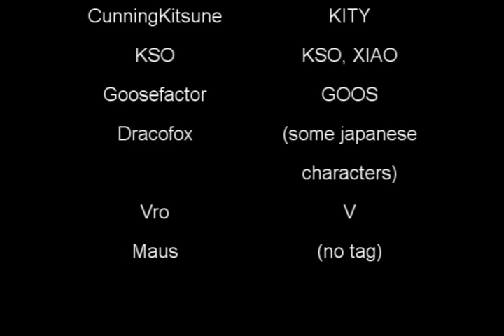The Purdue Crew Presents: Super Smash Battle Opera - Melee!!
This is a compilation video of Super Smash Bros. Melee clips from the tournament series, Super Smash Battle Opera, hosted by kSo and Cunningkitsune and Co-hosted by NJzFinest at Purdue University

Also, the credits say that Maus plays with no tag, however there is a falco and a Y link with no tag and those combos were performed by Dracofox
Maus only plays as shiek.